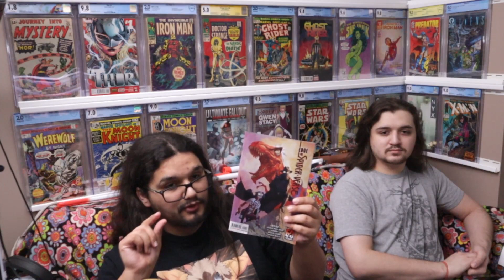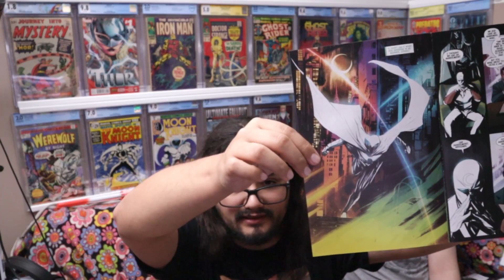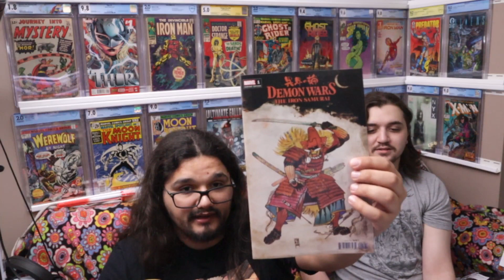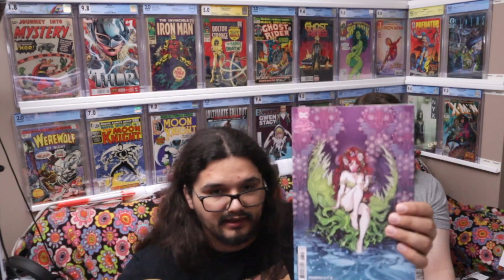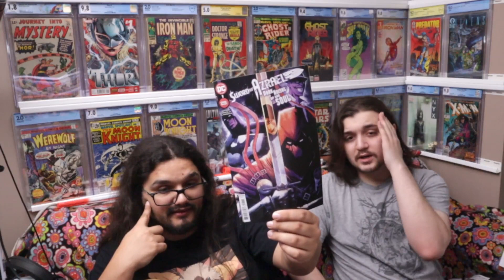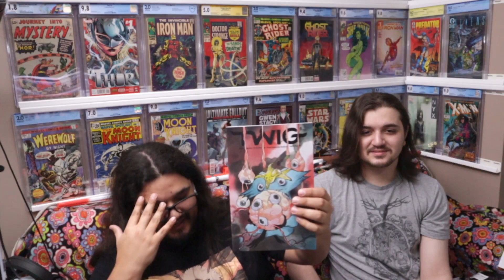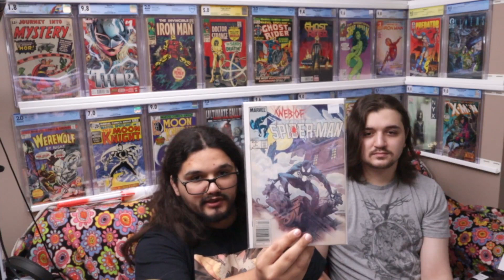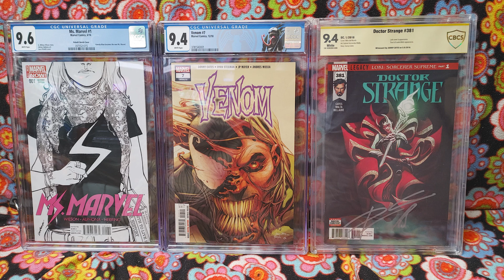New Comics, and a Haul with a New Slab for the Wall!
Today we have a big stack of new comics as well as a comic haul!

Ebay store!